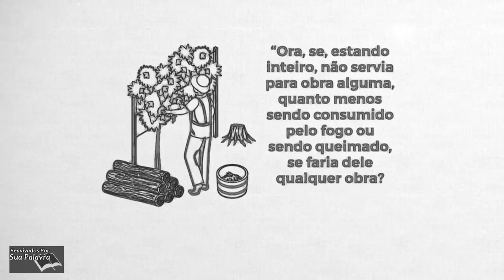Ezequiel 15 - Reavivadospsp - Pastor Weverton Castro